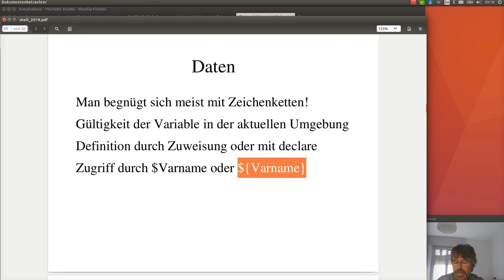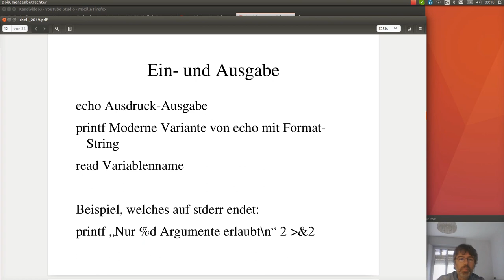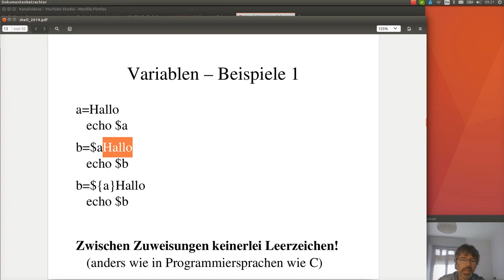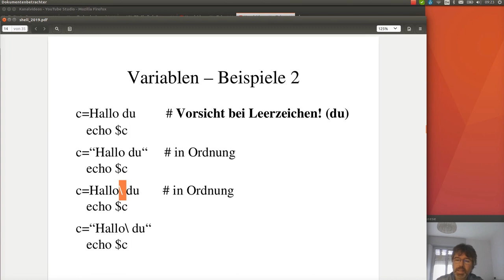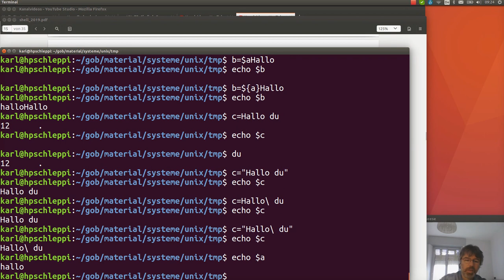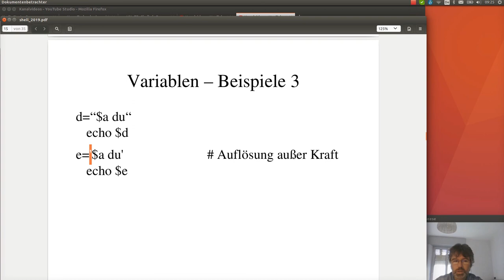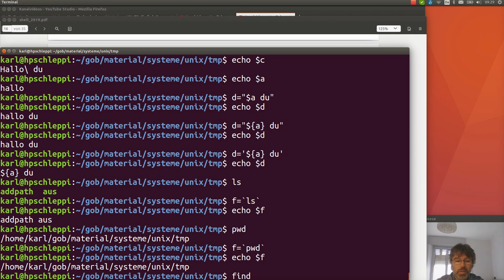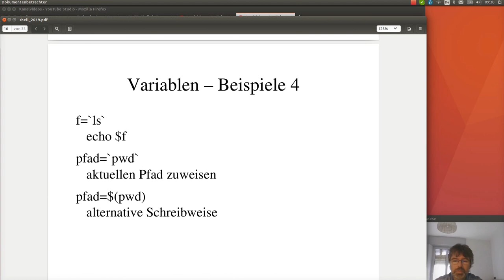Shell als Programmiersprache - 3